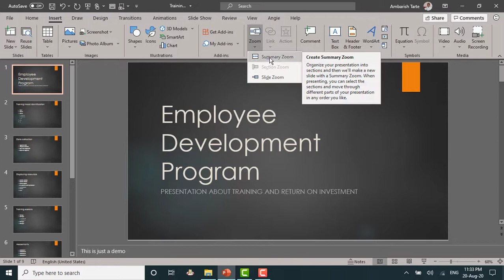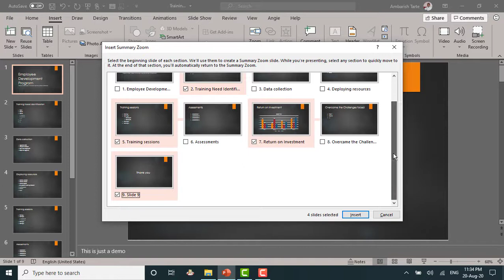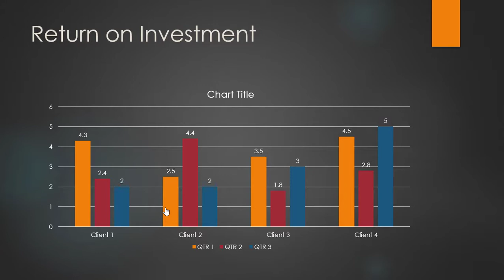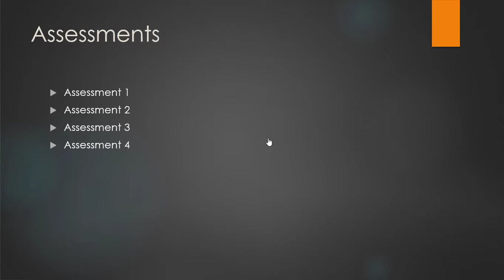Insert Summary Zoom in PowerPoint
This video demonstrates the use of Insert Summary Zoom feature in PowerPoint. This feature is available on Microsoft Office 2019 or Office 365 PowerPoint.